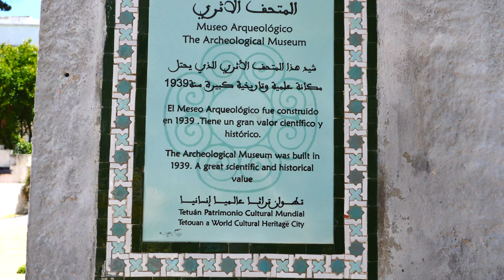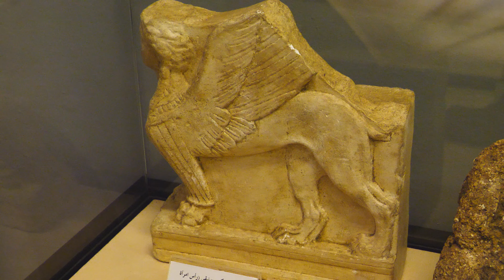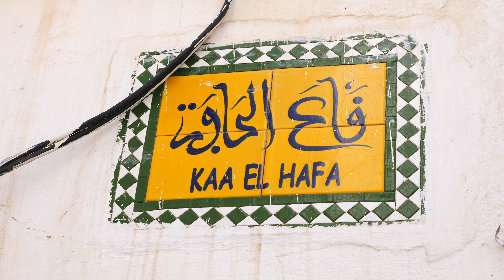Tetouan | Unas horas por la Ciudad | Marruecos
Tetouan es una ciudad menos turística y donde podemos encontrar mas carácter local, en este breve video os muestro algunas cosas que hice en mi paso por esa ciudad.

El alquiler del coche se realizó en el aeropuerto de Tanger con la Compañía Sixt 2 días con un Dacia Dokker (53 Euros)
Mi experiencia en la Compañía AIR ARABIA ha sido muy buena y cómoda sin duda espero repetir y mostraros la próxima vez.